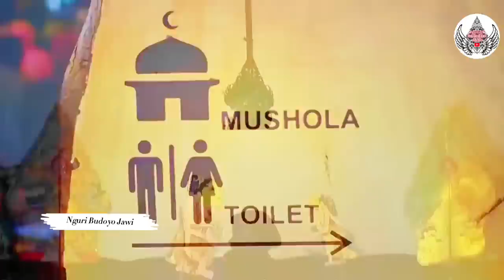Lintang Kairo & Apri-Mimin Goyang Sampai Bawah. Limbukan Full Fragmen Penuh Tawa. Ki Yusuf Live